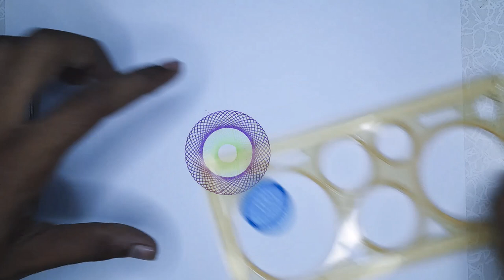boomrang viral explore subscribe art daily shorts shortvideo